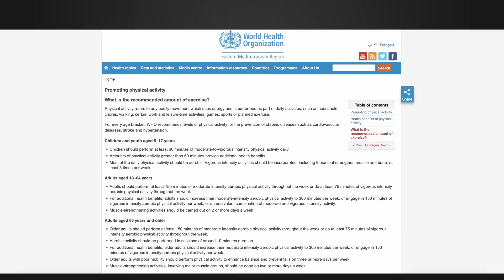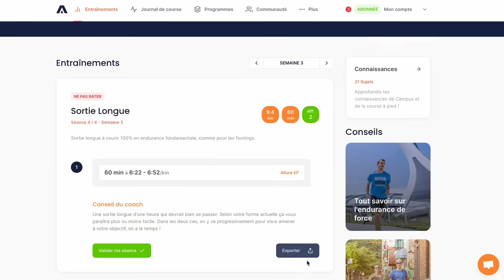« Tu fais TROP de sport » + 3 répliques pour clouer le bec aux sceptiques !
C'est quand la dernière fois que quelqu'un t'a dit que tu faisais "TROP de sport" ? Et tu as répondu quoi ? Après avoir regardé cette vidéo, tu auras de nouveaux arguments pour expliquer à ton entourage que non, ce n'est pas un problème de placer la course à pied parmi tes priorités. 😒

► 👟🙋🏻‍♂️ Besoin d'être accompagné.e en course à pied ? J'ai créé la plateforme Campus qui individualise et structure tes plans d'entraînements !

► Running Addict c'est aussi le blog : des centaines d'articles de conseils pour progresser en course à pied... Et évidemment pour le triathlon, rendez-vous

0:02 Qui n'a jamais entendu ça ??
0:15 Le sport ne peut pas être un problème
1:06 C'est le volume d'entraînement idéal (en théorie) 👌
1:33 Les scientifiques en discutent encore !
1:45 "Trop" c'est relatif
2:17 Passion ≠ Bigorexie
2:44 Et si ton entourage ne te comprends pas ?